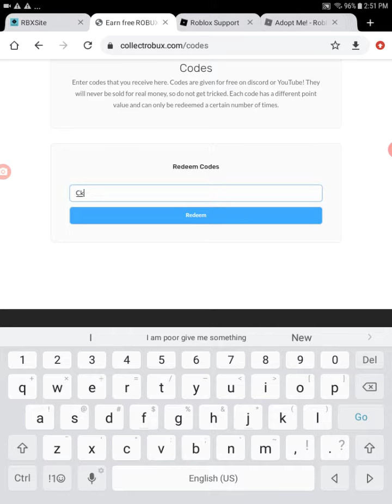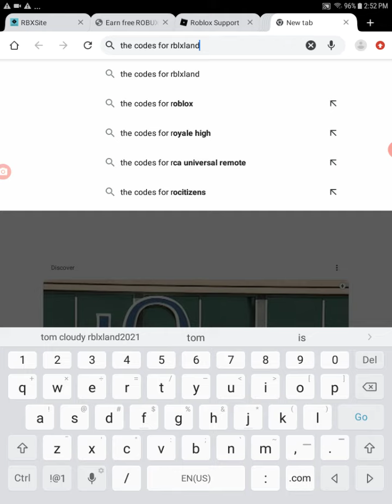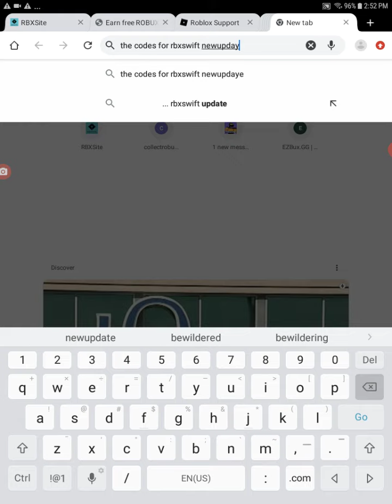🍔🍔New Codes For Rbxstorm Collectrobux Grabrobux Ezbux Rbxswift RbxSite Claimrbx More!!!!🍔🍔